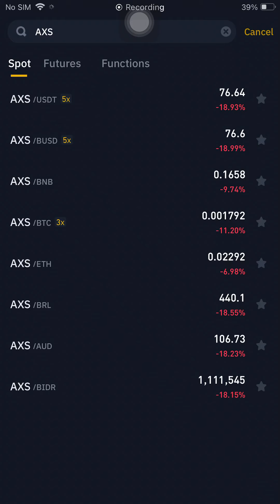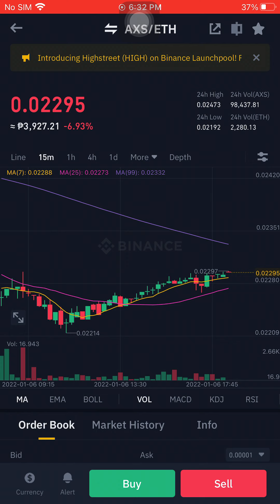AXS/ETH JANUARY 6 2022 06:32PM